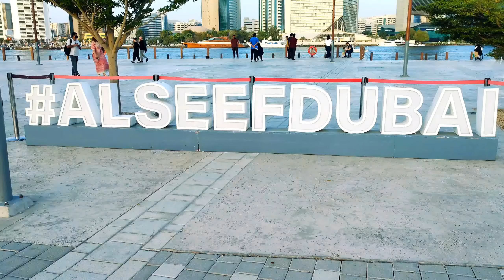[4k] AL SEEF Dubai creek walking 2022|| Top tourist Attractions!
Your Questions 👇

When did Al Seef open?

What is the meaning of Al Seef?

How long is Al Seef?

When is Al Seef open?